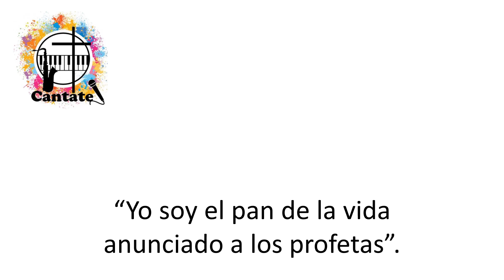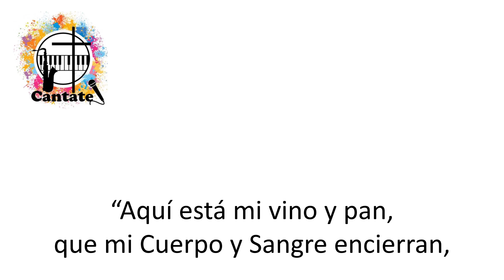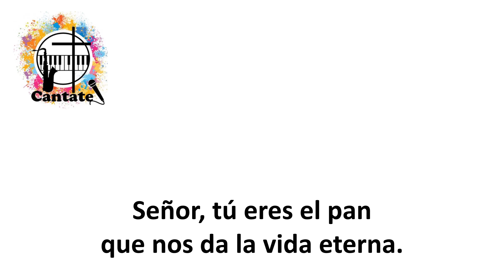Señor, tú eres el pan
Pista, a modo de Karaoke, de un hermoso canto tradicional.